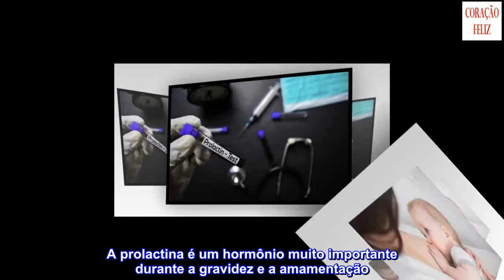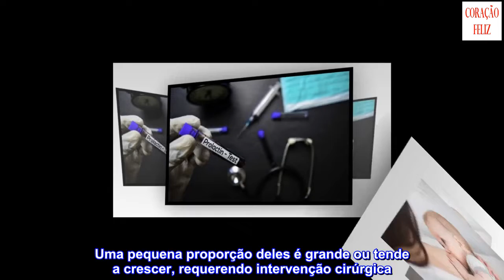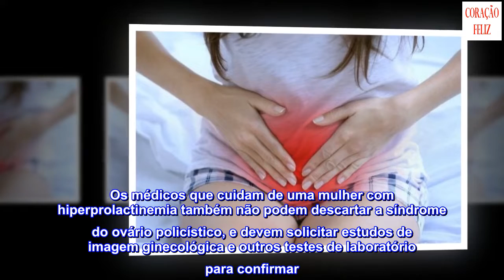Valores normais de prolactina e por que eles podem ficar alterados